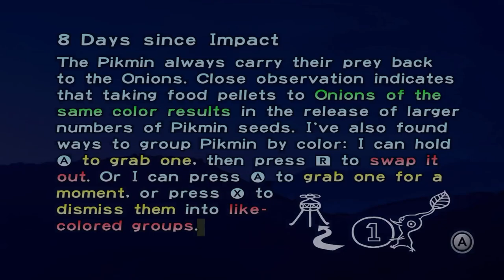Pikmin - Day 8: Came Back For One Part & The Optional Bosses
The Impact Site only needs to be revisited once more to retrieve another ship part and after that we're done. However on certain days we can get a different optional boss to appear, on even numbers days (starting with the eighth day) we have the Mamuta and on odd number days (beginning with the ninth day) we face the Goolix, the latter resembles Morpha from The Legend Of Zelda: Ocarina Of Time a little bit because it is water themed.